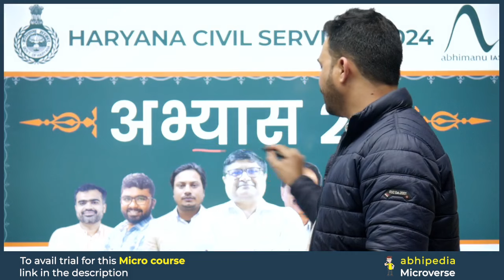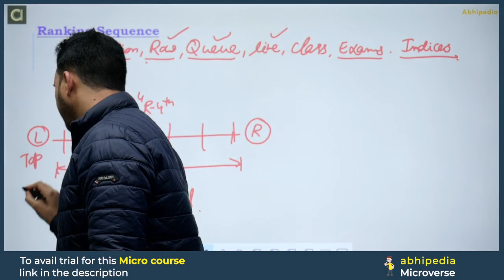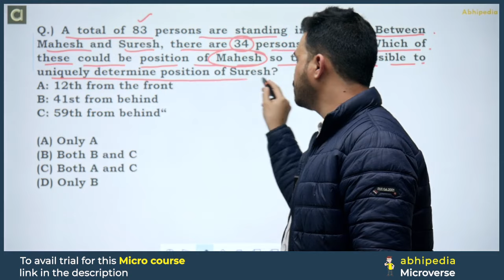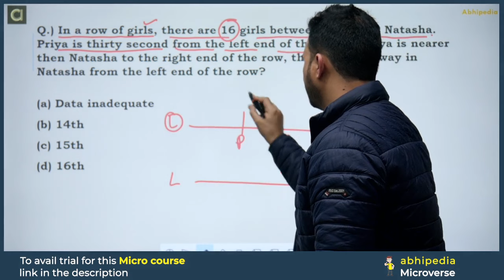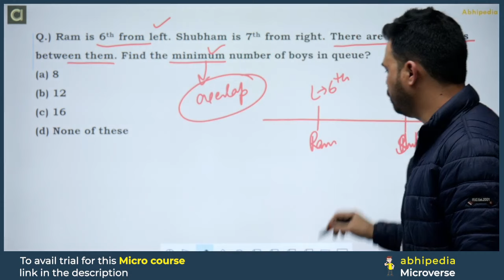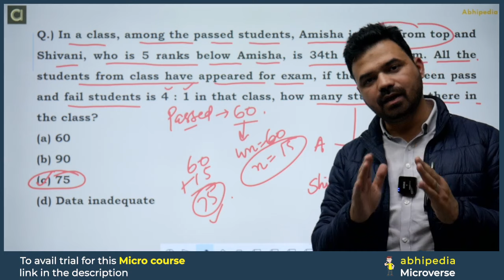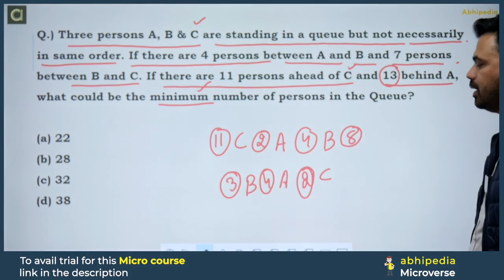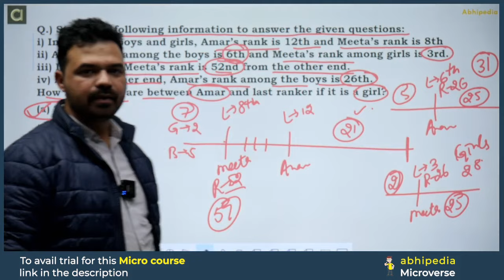HCS Prelims 2024 MCQ Based Revision Course | Ranking Sequence | Session - 11 | By abhimanu IAS